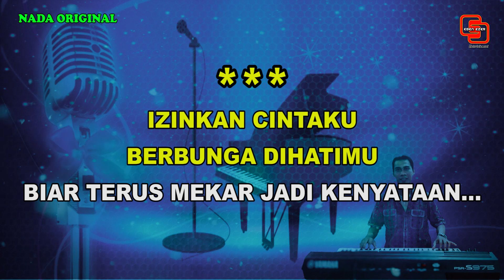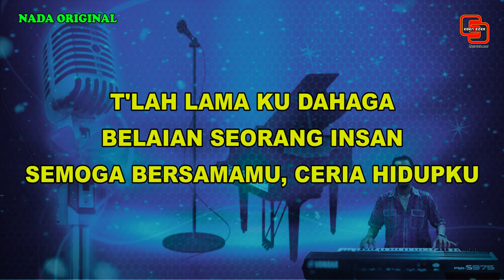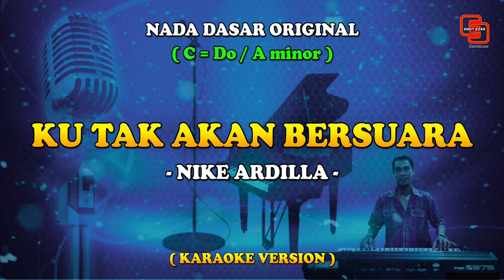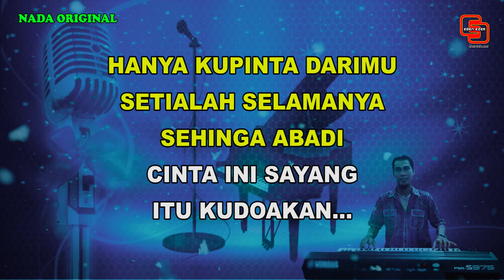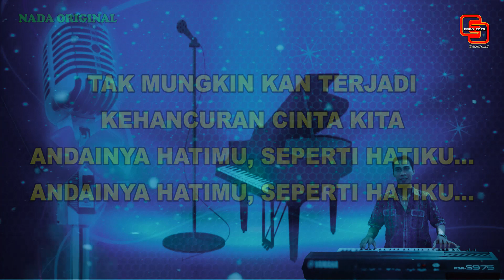KU TAK AKAN BERSUARA || KARAOKE POP NOSTALGIA || NIKE ARDILLA || NADA ORIGINAL || C = DO | A minor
- KARAOKE -

Izinkan cintaku
Berbunga dihatimu
Biar terus mekar jadi kenyataan

Tlah lama ku dahaga
Belaian seorang insan
Semoga bersamamu
Ceria hidupku

Ku tak akan bersuara
Walau dirimu kekurangan
Hanya setiamu itu kuharapkan

Ku tak akan menduakan
Walau kilauan menggoda
Kasih dan sayangku tetap utuh untukmu

Hanya kupinta darimu setialah selamanya
Sehingga abadi
Cinta ini sayang itu kudoakan

Tak mungkin kan terjadi
Kehancuran cinta kita
Andainya hatimu seperti hatiku